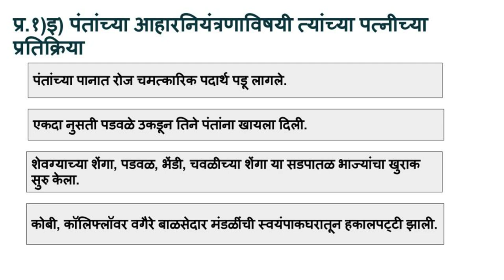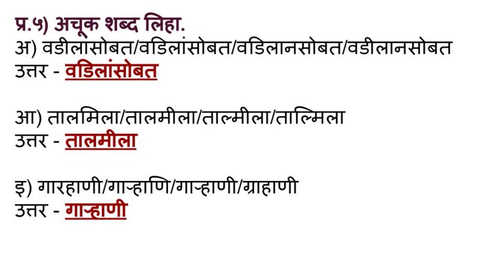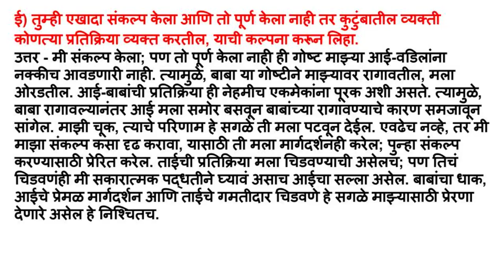१० वी अक्षरभारती - पाठ ४. उपास स्वाध्यायकृती (प्रश्नोत्तरे) - English medium marathi Upas lesson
वरील व्हिडिओमध्ये इंग्रजी माध्यम मराठी (द्वितीय भाषा- अक्षरभारती) पाठ क्र.४ - उपास चे प्रश्नोत्तर दिलेले आहेत. विद्यार्थ्यांनी त्याचे लेखन वहीत करावे.